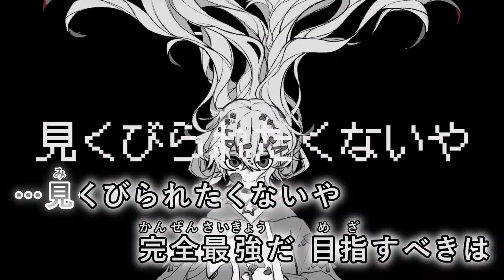【カラオケ】 完全最強バイアス 【off vocal】